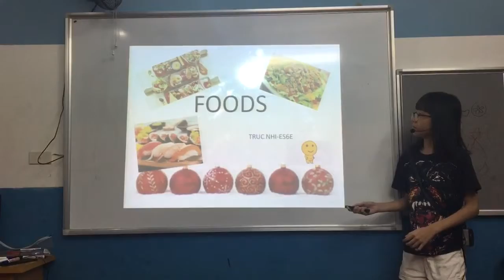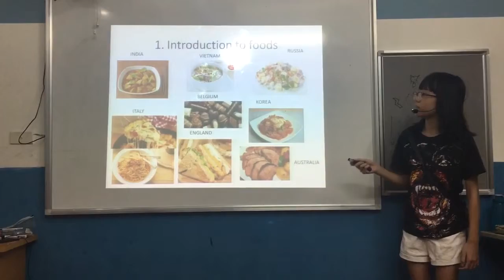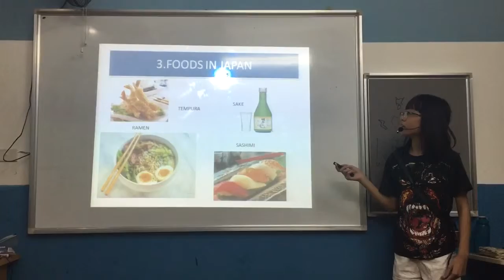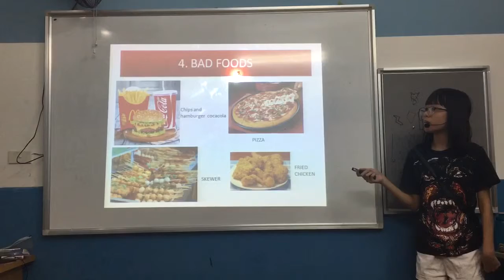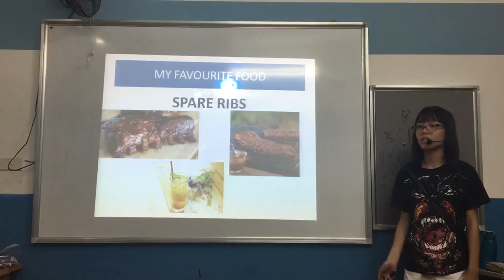CEC| Presentation 1| ES6E| Truc Nhi